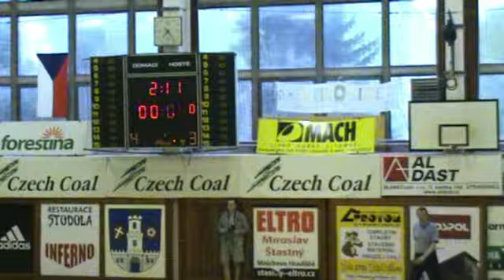Studánka Pardubice A - SK ZEMANKY Praha (20:55)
Záznam zápasu Národního finále 2010 ve Strakonicích.
Nejmladší minižákyně ročník 1999